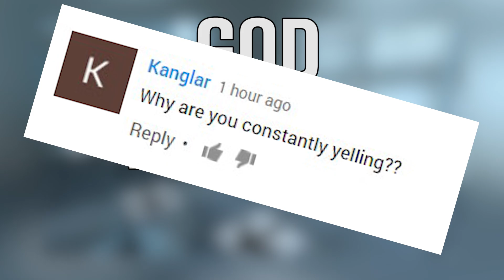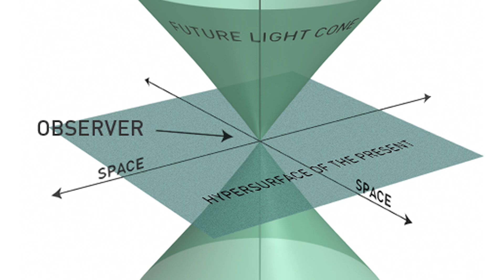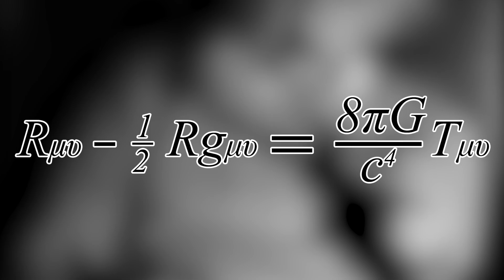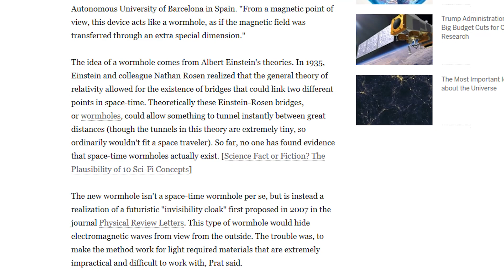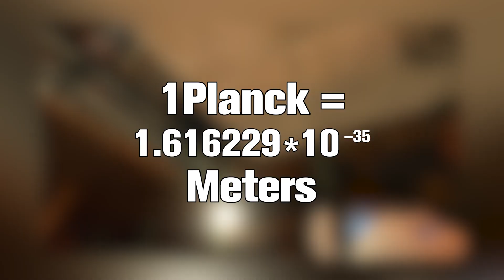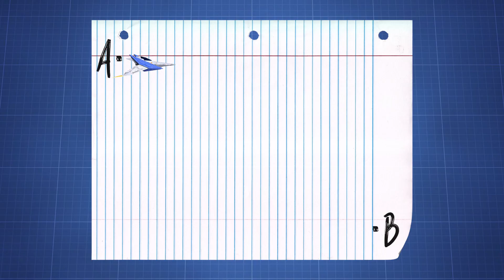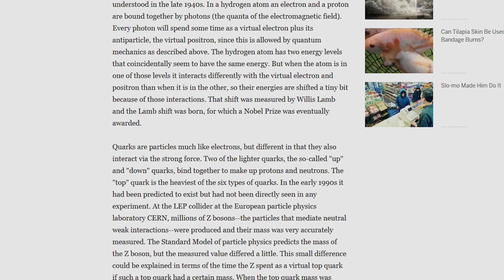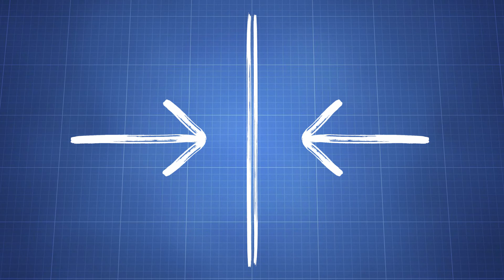WARNING: Portals Kill | The SCIENCE!...of Portal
The Rhythms of DARK SOULS!
GT: The SECRET Behind the SWITCH!

What is the physics behind PORTAL?! The answers and consequences are–you guessed it–TERRIFYING! But the Wild Space-Time Ideas behind the game are about as Cool as it gets. In this episode, Austin covers black holes, worm holes, and negative mass to reveal the THE SCIENCE of Portal!

Want More Austin and The SCIENCE!? Catch up with his previous episodes over on ShoddyCast

Mario Game Theories:
Can Bullet Bill kill you?
Would Super Mario Win the Olympics?